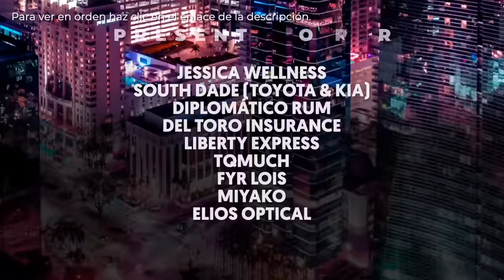El Show de George Harris 12/10/23 Parte 1 - La cola de la cantina 🤪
00:00 El show de George Harris en vivo.
01:23 Las papas secuestradas.
02:07 Hacen la ensalada adentro.
03:04 ¿Cómo son las porciones en USA?
04:06 El almuerzo en ebullición.
05:15 ¿Qué es un tequeñón?
05:59 Haciendo la cola de la cantina.
06:55 El tequeño fallo de queso.
08:05 Zucaritas con leche canprolac.
09:57 “Libre Dios que yo te llegue a ver”.
10:56 Llego la MIGRA.
11:40 No dejes que se te venza el lease.

El episodio más reciente de "El Show de George Harris", transmitido el 12 de octubre de 2023, nos trae una divertida y entretenida sesión de comedia por parte del talentoso comediante George Harris. George Harris, conocido por su estilo humorístico único, se conecta con su audiencia desde el escenario de Miami.

El episodio comienza con George Harris saludando a su público y comentando sobre el clima en Miami, lo cual añade un toque de humor local. Destacando la diversidad de su audiencia, agradece a personas que han viajado desde países como República Dominicana, Panamá y Colombia para estar presentes en el show.

La rutina de comedia gira en torno a temas variados, desde la alimentación hasta anécdotas de la infancia. George Harris utiliza su característico sentido del humor para narrar vivencias de su niñez en Venezuela, incluyendo sus experiencias en la escuela, como la hora del recreo y los tentadores tequeñones que eran parte de la dieta de los estudiantes.

El comediante también hace referencia a cambios culturales, como la percepción de la marihuana en décadas pasadas, comparando las preocupaciones de sus padres sobre la marihuana con la realidad de hoy en día.

Este episodio de "El Show de George Harris" es una muestra de su humor inteligente y su habilidad para conectar con su audiencia a través de anécdotas y observaciones de la vida cotidiana. Su estilo único y su enfoque en temas variados hacen que el espectáculo sea una experiencia humorística inolvidable para su audiencia diversa.

🕖 Lunes 7:00PM - El Show de George Harris
🕕 Miércoles 6:00PM - George Pop
🕚 Domingos 11:00AM - El GH Cartoon 💥